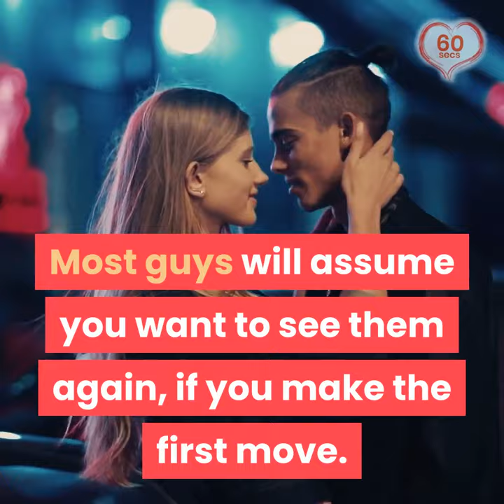❤️ Should You Kiss A Guy On The First Date?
Should You Kiss A Guy On The First Date? Are you about to go on a first date with a guy and wondering if you should kiss him? If so, you've come to the right place is in this video we explore the pros and cons of kissing a guy on the first date and give our recommendations